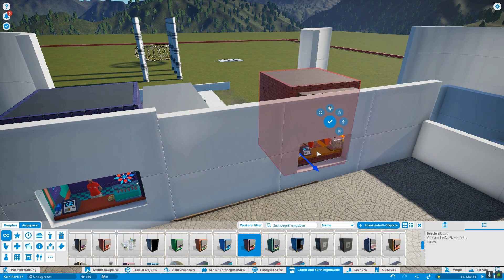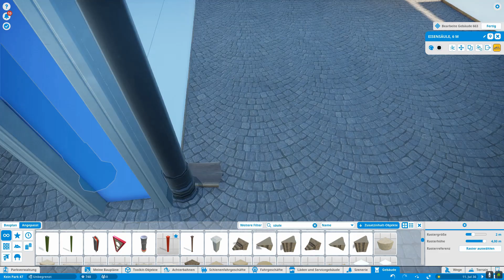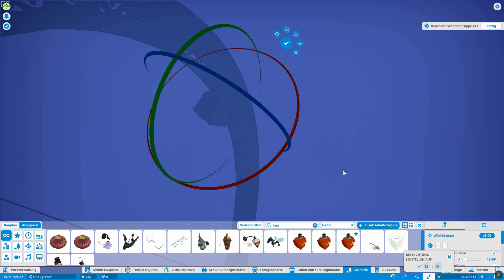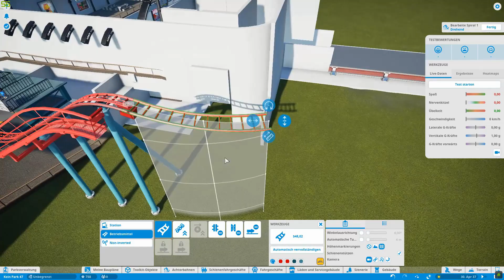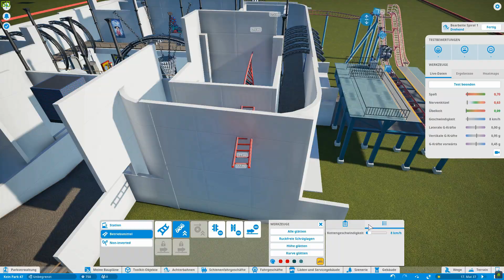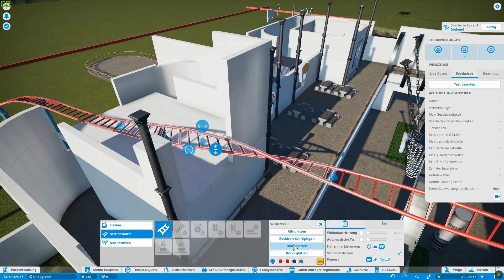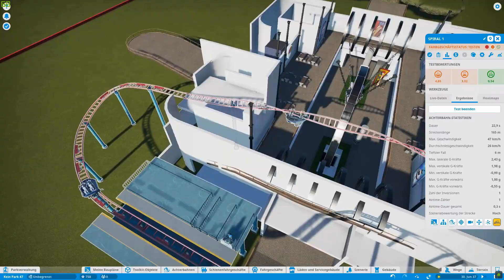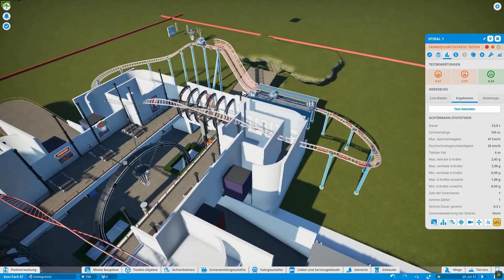New Utopia | 21 | Krumm und Schief | Planet Coaster | Speedbuild | LetsPlay | deutsch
Das neue UTOPIA. Größer, besser, Verrückter. Alle Infos in der Videobeschreibung

UTOPIA.
Inspiriert durch den Roman "Das Patent" von Lincoln Child. Allerdings komplett anders umgesetzt.
Der Plan ist folgender:
Mehrere, komplett voneinander getrennte Themenwelten, alle verbunden durch den "Nexus" (den Parkeingang). Utopia lebt davon, scheinbar unmögliche Fahrerlebnisse und visuelle Eindrücke wirklichkeit werden zu lassen.
Utopia - Leave Reality behind

*Meine Links*
Link zu meiner *Twitter* Seite: